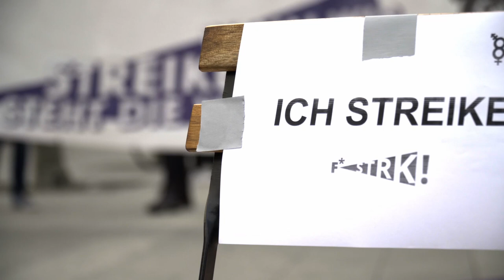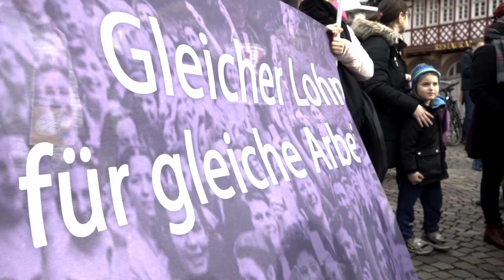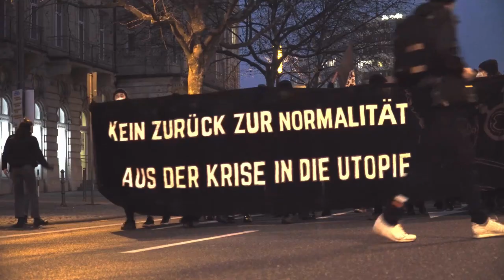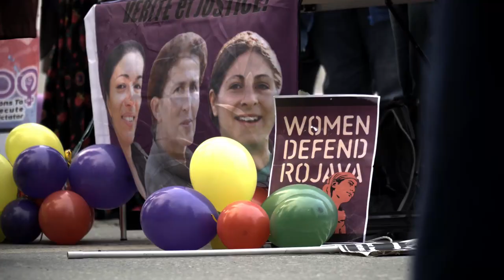8. März - Internationaler Feministischer Kampftag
Der 8. März ist der Tag, an dem weltweit Menschen auf die Straße gehen, um für die Rechte und gegen die Ungleichbehandlung von Frauen, Queers und FLINTA* zu kämpfen und zu streiken.

 FLINTA*, das sind: Frauen*, Lesben, Inter*, Nicht-Binäre, Trans* und Ageschlechtliche* Personen.
Sie sind immer noch verstärkt Opfer von sexueller Gewalt, tragen die Hauptlast in der reproduktiven Care-Arbeit, werden ungleich entlohnt und sind vermehrt prekär beschäftigt.

 Zusätzlich wirkt die Corona Pandemie wie ein Brandbeschleuniger, der Freiräume einschränkt und Diskriminierungsformen wie Rassismus, Sexismus, Queerfeindlichkeit und Antisemitismus verstärkt.

 Wir waren am 8. März auf der Straße und haben die Ereignisse von 2020 und 2021 zusammengefasst. Gesprochen haben wir der Soziologin Andrea Silva-Tapia über die Bedeutung der feministischen Performance „el violador eres tu“, die 2020 in vielen Ländern aufgeführt wurde, mit Ronja vom feministischen Streikkollektiv sowie mit mit Gruppe Queerfeministconnection, die mit ihrer Kampagne: „Kein zurück zur NORMalität – aus der Krise direkt in die Utopie", genau das fordert.